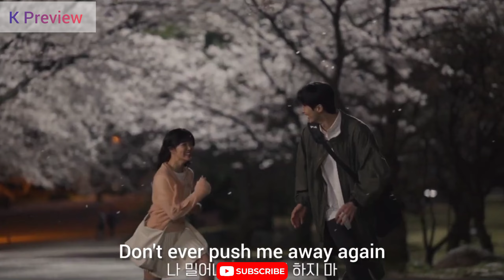Lovely Runner Kdrama Episode 11 Preview Explained In English | Kim Hye Yoon | Byeon Woo Seok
Drama Name: Lovely Runner
Release: TVN, Netflix

Lovely Runner Kdrama Episode 11 Preview Explained In English